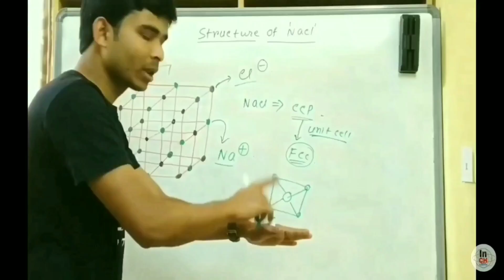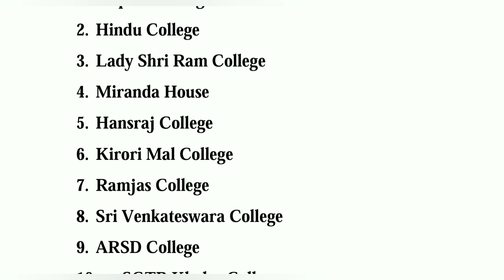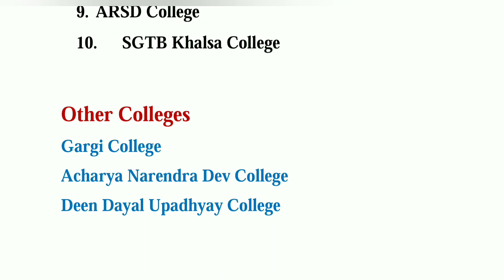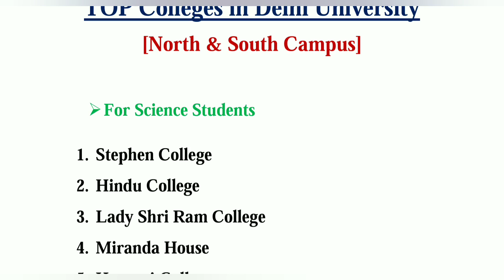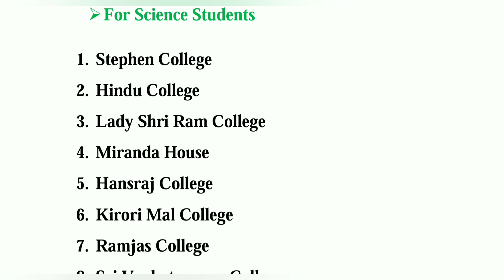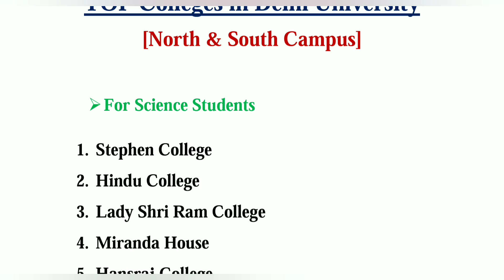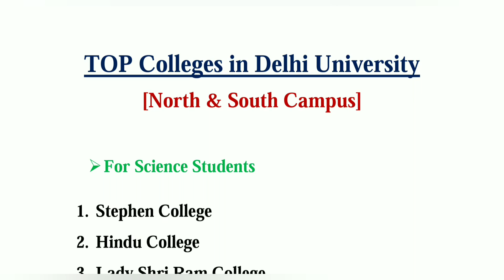Top Colleges in Delhi University (DU) || For Science Students (UG & PG) || Ranking of Colleges in DU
Hi Friends
Welcome to
"INSPIRE CHEMISTRY"